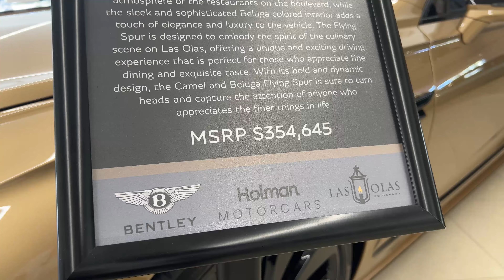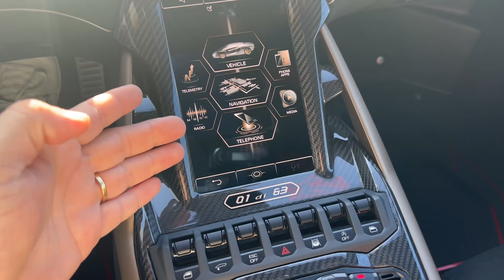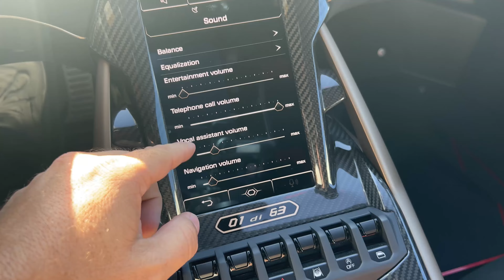LAMBORGHINI SIÁN COMO VOCÊ NUNCA VIU ANTES *Review Completo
★ Seja inscrito para continuar recebendo novos vídeos !

★ Me siga lá no instagram e TikTok

- Obrigado ao @mickey.militaru pela oportunidade e ajuda nas imagens, como o mídia aqui da Concessionária.

- Obrigado também a @HolmanMotorcars e ao Carlos Cucalon - @luxcarmarketing por esta incrivel oportunidade, e poder mostrar algo tão incrível com exclusividade ao meu público.

★  Compartilhe